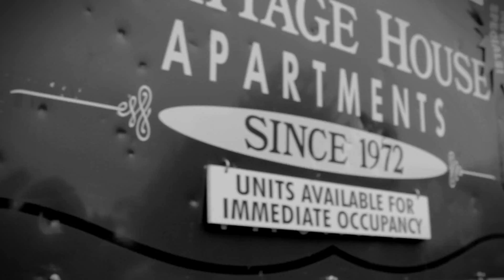NYKE NITTI feat. TYTANIK & LIL BAD - CLOCKWORK (prod by S.O.)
CLEARVIEW FILMS & STR8 CHEK'N RECORDS PRESENTS..."CLOCKWORK" NYKE NITTI featuring TYTANIK & LIL BAD...OFF THE UPCOMING ALBUM "DIAMONDS & DOLLAR $IGNS" .DIRECTED BY NYKE NITTI. EDITED & FILMED BY 8IGHT THA SK8 FOR CLEARVIEW FILMS...